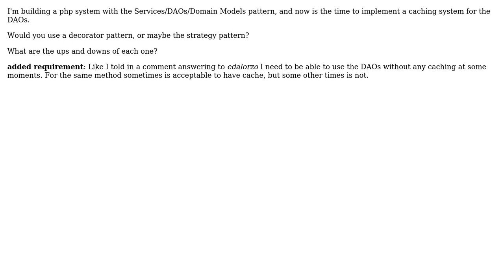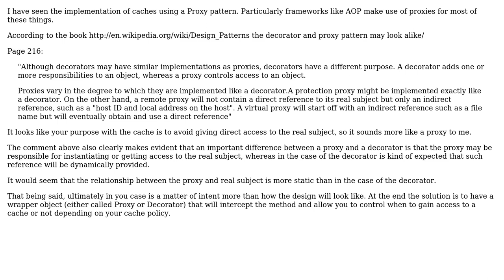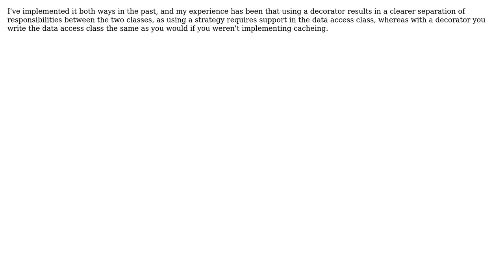Software Engineering: Pattern for caching DAOs: strategy or decorator? (2 Solutions!!)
Software Engineering: Pattern for caching DAOs: strategy or decorator?

With thanks & praise to God, and with thanks to the many people who have made this project possible! | Content (except music & images) licensed under CC BY-SA | Music | Images & others | With thanks to user Jules user edalorzo user AntonioHS and the Stack Exchange Network Trademarks are property of their respective owners. You are responsible for your own actions.